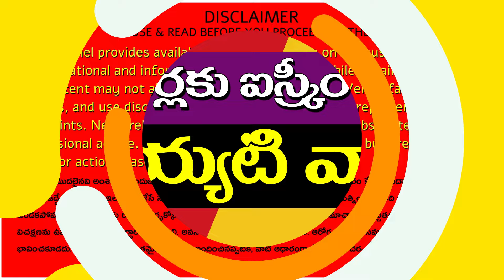పెన్షనర్లకు ఐస్క్రీం లాంటి తియ్యటి వార్త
The central government has announced a beneficial update for pensioners, allowing them to receive pensions from any bank or branch across India. This move will benefit 7.8 million EPF pensioners. Starting January 1, 2025, pensioners will no longer need to transfer their PPO orders when changing locations or banks. The government has approved the Centralized Pension Payment System (CPPS), as Union Minister Dr. Mansukh Mandaviya announced. This new system specifically applies to EPF pensioners.

11.  Music from the YouTube music library
12.  Music from Video Editors used in the video-making